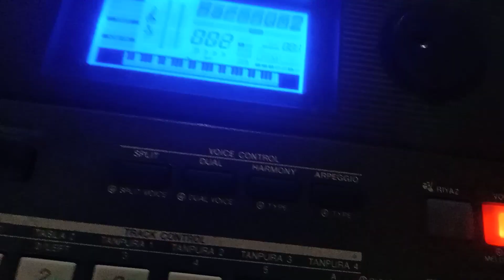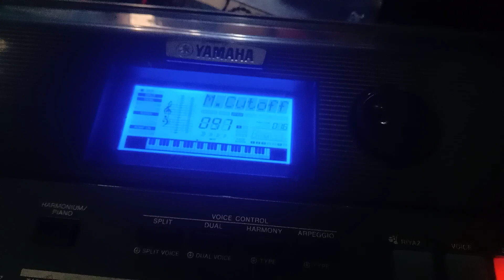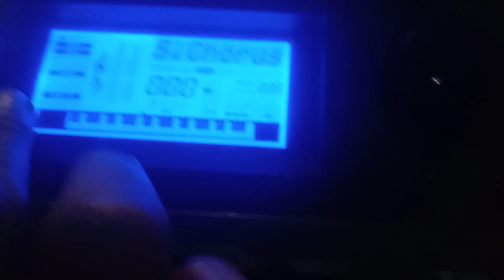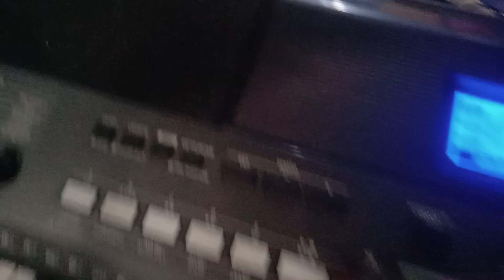Harmonium tone modify in yamaha psr i400 roland korg type